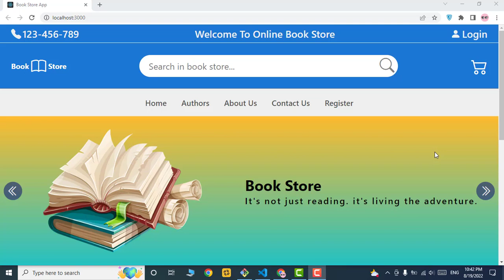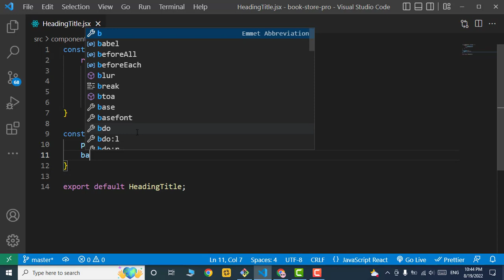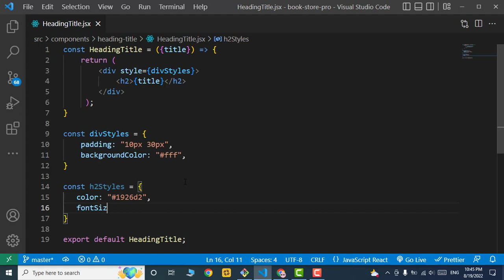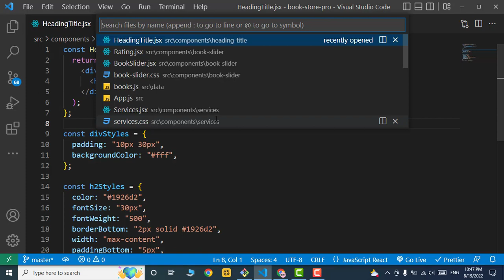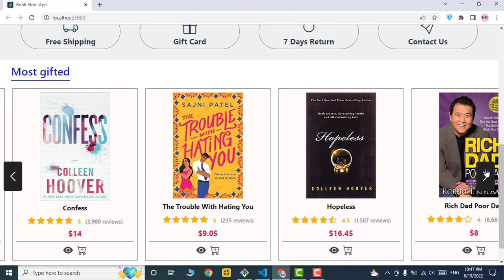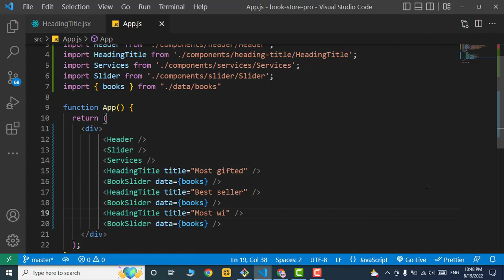Online book store application - #10 - Heading Title Component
in this part we are creating Heading Title Component.